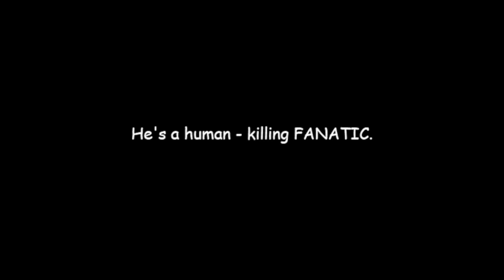Undertale fangames #2 hardtale sans but I win this time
I found the correct fangame this time